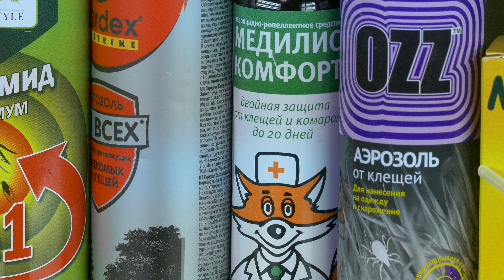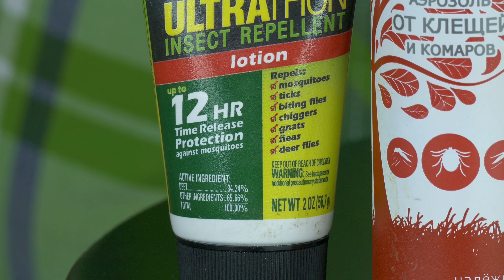КЛЕЩИ. ПРЕПАРАТЫ ОТ КЛЕЩЕЙ и для клещей!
Для защиты от клещей существует множество препаратов. Одни из них дают надежную защиту, а другие – не очень… О том, как выбрать правильный препарат, который гарантированно не даст клещу вас укусить, и пойдет речь в данном ролике.
ДИСКЛЕЙМЕР. Мы не несем ответственности за ту информацию, которая дается в этом ролике. Это чисто наша точка зрения, и мы ее никому не навязываем!